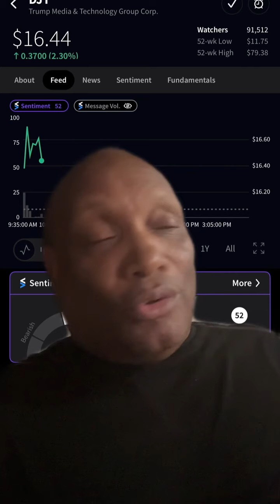Does DJT have an agreement with an Active manager to determine the price of DJT stock?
I don’t see any reason why DJT stock price is running up it makes me wonder if DJT stock has an agreement with the Active managers that Ken Griffin said determines the price of a stock not the market not supply and demand